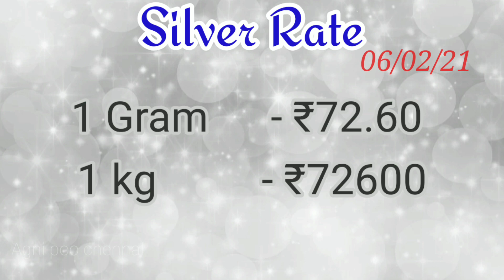06.02.2021 | Tamilnadu Gold Rate Today |Todays Gold Price in TamilNadu |22k gold price |22kGoldRate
தினமும் உடனுக்குடன் உண்மையான தங்கம் மற்றும் வெள்ளி விலை நிலவரம் தெரிந்து கொள்ளலாம்.

Tamilnadu gold rate today |Gold price in tamilnadu |Today gold price in tamil news

சென்னை தங்கம் விலை சென்னை வெள்ளி விலை இன்று சென்னை தங்கம் விலை இன்று தங்கம் வெள்ளி விலை நிலவரம் இன்று தங்கம் வெள்ளி விலை சென்னையில் தங்கம் வெள்ளி விலை  நிலவரம் ஒரு கிராம் தங்கம் விலை சென்னையில் ஒரு கிராம் தங்கம் விலை தமிழ்நாடு தங்கம் வெள்ளி விலை gold vilai indru tamilnadu thangam vilai thangam vilai tamilnadu chennai thangam vilai today chennai thangam rate today chennai thangam vilai tamilnadu indru thangam vilai thangam vilai chennai